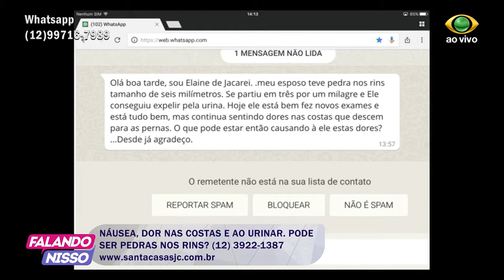FALANDO NISSO 01 05 2017 PARTE 03